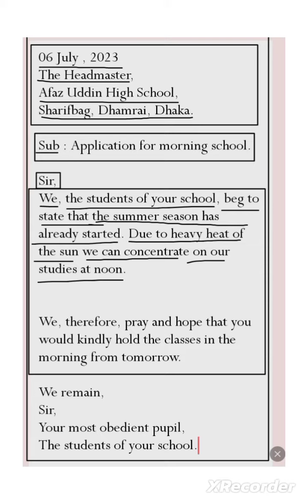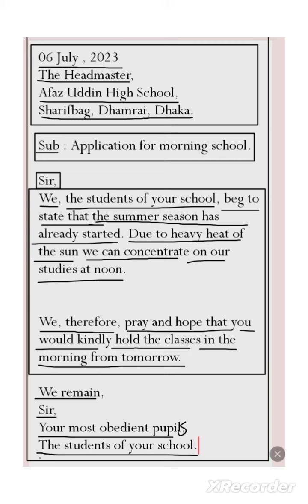application for morning School||prayer for morning school